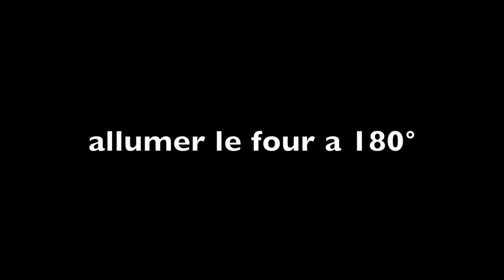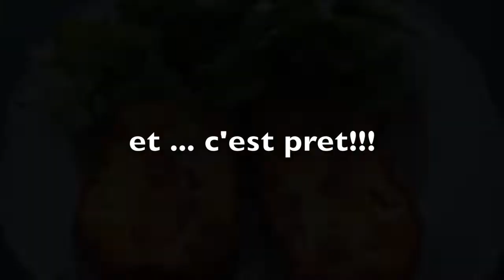Cake au chorizo et poivrons super facile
Un délicieux cake au chorizo et poivrons qui feras un apéritif idéale, ou une entrée accompagné d'une salade. Simple à réaliser.

Ingrédients pour un moule à cake de 24 a 26 cm de long.

150 gr de farine
125 ml de lait
100ml d'huile de tournesol
1 sachet de levure
3 oeufs
100 gr de fromage rapé (gruyère)
200 gr de chorizo au choix fort ou doux.
1 petit pot de poivrons grillés ( ou 1/2 poivron )